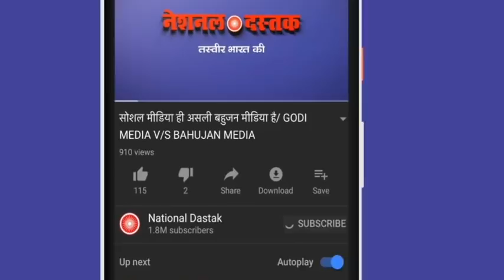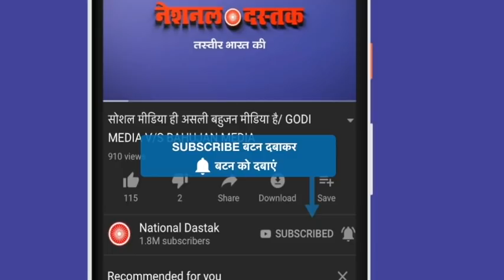संविधान जलाने पर भड़के सतपाल तवंर देखिए वीडियो